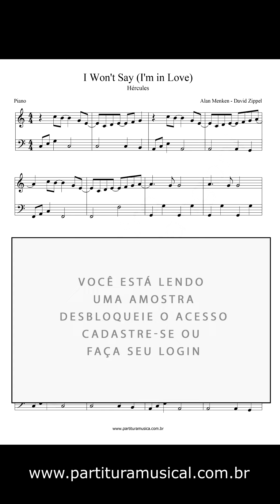I Won't Say I'm in Love (Piano) Partitura - Sheet Music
" I Won't Say (I'm in Love) " é uma canção escrita pelo compositor Alan Menken e pelo letrista David Zippel para o filme de animação da Disney Hércules (1997).

Tonalidade: original
Formato: PDF
Partitura:
melodias: ✔
cifras: ✔